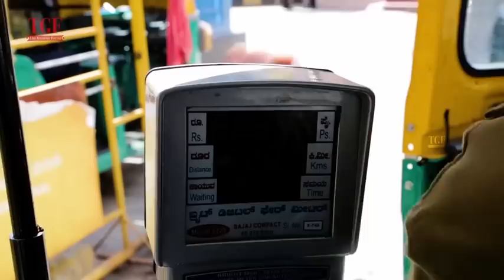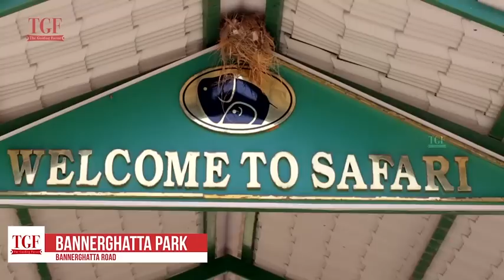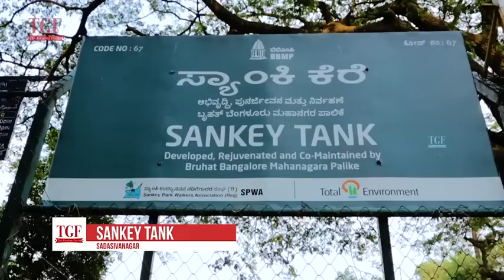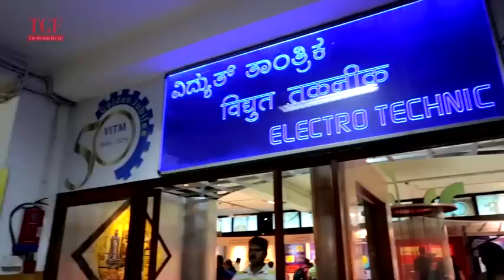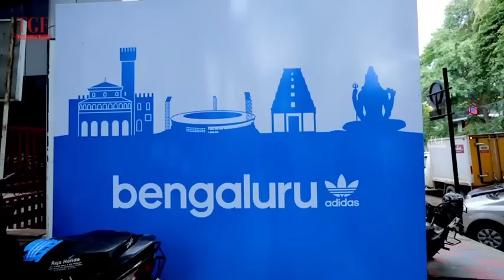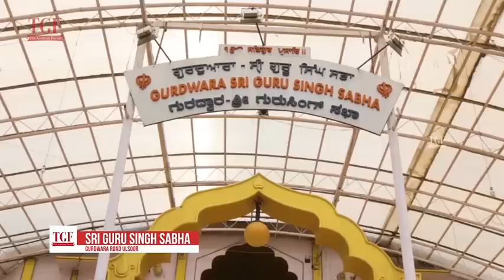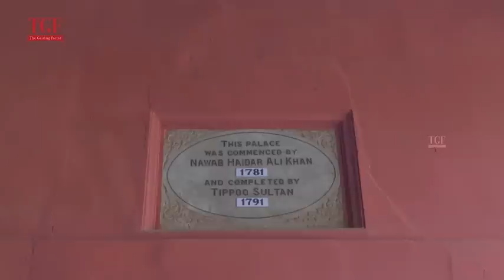20 Must visit Bangalore Tourist Places in 2020 | Comprehensive guide | Most Livable city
Bangalore is the most livable city in India! Wondering what makes Bengaluru the most dynamic city in the world? Have a look at the most comprehensive Bengaluru city Guide ever!
See what Bangalore has to offer to the visitors in this most comprehensive city guide ever.

Explore your city with our host Ritz Gautam and have a look at our video travel guides on TGF - The Guiding Factor.

VO by Neelima Devdas